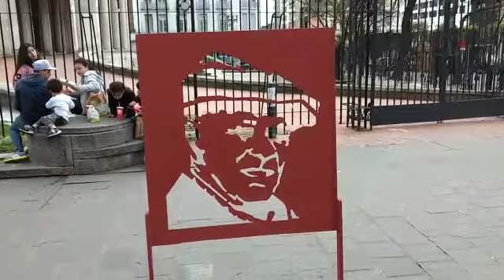Julio López escultura del ARS